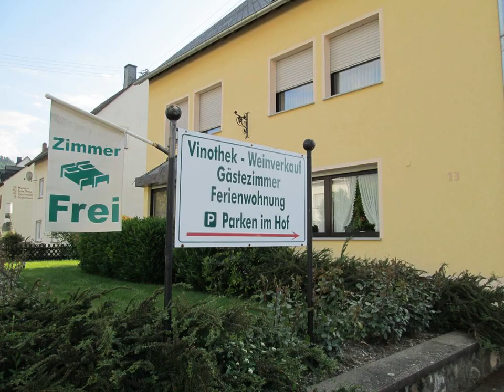Gästehaus & Weingut Hubertushof - Trittenheim - Germany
Gästehaus & Weingut Hubertushof hotel city: Trittenheim - Country: Germany

Address: Moselweinstr. 13; zip code: 54349

This property is set on a private vineyard in the lush Trier-Saarburg countryside, 400 metres from the Moselle River in Trittenheim. It offers free WiFi, a terrace and views of the famous Trittenheimer Altärchen vineyard.

 -- La maison d'hôtes Gästehaus & Weingut Hubertushof est située à Trittenheim, au sein d'un vignoble privé, dans la campagne luxuriante de Trèves-Sarrebourg, à 400 mètres de la Moselle.

 -- Diese Unterkunft befindet sich in Trittenheim, auf einem privaten Weingut in der üppigen Landschaft von Trier-Saarburg, 400 m von der Mosel entfernt.

 -- Deze accommodatie ligt in een eigen wijngaard op het mooie platteland van Trier-Saarburg, op 400 meter van de rivier de Moezel in Trittenheim. Het biedt gratis WiFi, een terras en uitzicht op de beroemde wijngaard Trittenheimer Altärchen.

 -- Situata su un vigneto privato nella rigogliosa campagna di Treviri-Saarburg, a 400 metri dal fiume Mosella, questa struttura di Trittenheim offre il WiFi gratuito, una terrazza e la vista sulla famosa vigna Trittenheimer Altärchen.

 -- Gästehaus & Weingut Hubertushof旅馆坐落在特里尔-萨尔堡（Trier-Saarburg）郁郁葱葱的乡村地区的一个私人葡萄园内，位于特里滕海姆（Trittenheim），距离摩泽尔河（Moselle River）400米。旅馆提供免费WiFi和一个露台，可欣赏到著名的特里滕海姆阿尔塔臣葡萄园（Trittenheimer Altärchen vineyard）的风景。  Gästehaus & Weingut...

 -- Гостевой дом Gästehaus & Weingut Hubertushof находится на территории частной винодельни в цветущей загородной местности региона Трир-Саарбург, в 400 метрах от реки Мозель, в городке Триттенхайм.